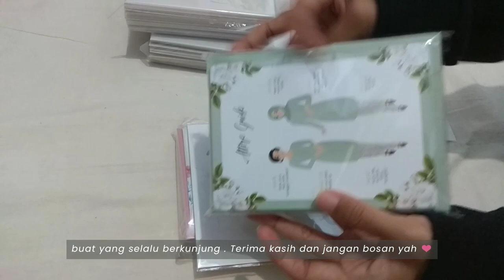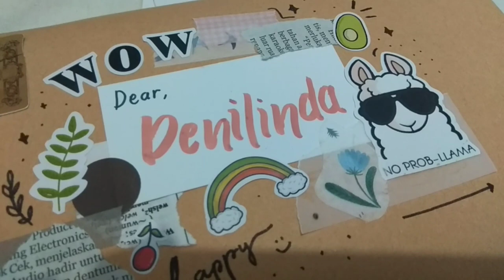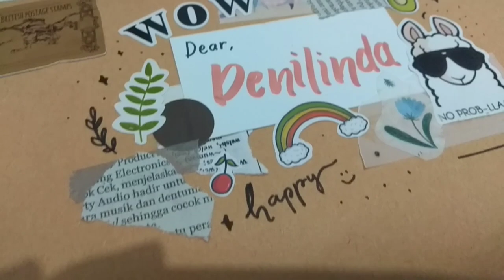studio vlog .18 | pack order with me - sticker, card, envelope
/Music

Musician: Philip E Morris

Musician: @iksonmusic